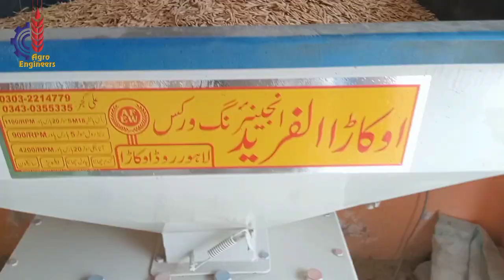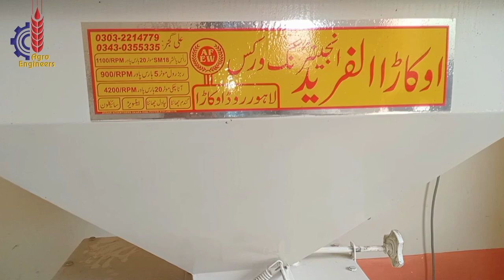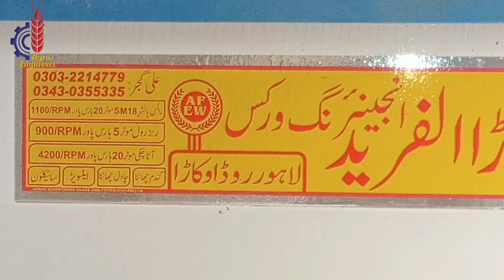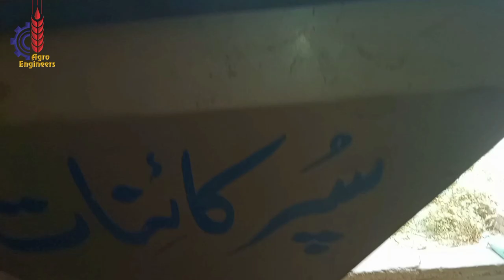sm18 vs rubber roller rice hullers|daska atta chakki|بازار جیسے ثابت چاول نکالنے کا طریقہ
in this video we are showing sm18 vs rubber roller for rice cleaning machine this is new technology in pakistan and china for rice polishing machine this is best machine in the world for rice polishing machine
this also blongs from daska engineering work

atta chakki home